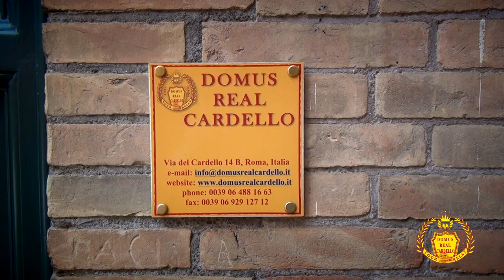Domus Real Cardello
Sita in una posizione molto centrale, nei pressi di quasi tutte le attrazioni turistiche di Roma, a 200 metri dal Colosseo e dall'omonima fermata della metropolitana, la Domus Real Cardello offre camere con connessione Wi-Fi gratuita e bagno privato. Le eleganti sistemazioni vantano arredi personalizzati, pavimenti in parquet o piastrellati, l'aria condizionata, una TV a schermo piatto con canali satellitari, e una scrivania con sedie. La colazione, continentale o all'americana, viene servita direttamente in camera.